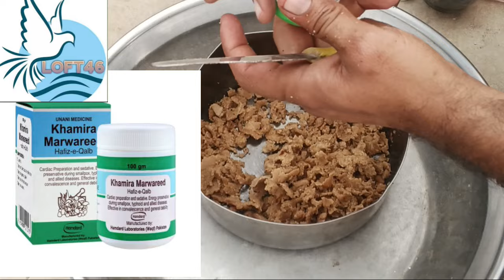Gola Kabootar Lambi Ka Khel Pani | Gola kabootar Chiknao | नवंबर में कबूतरों के लिए ताकत वाली रोटी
November ma Gola Kabootar lambi ka Khel Pani
November
November khel Pani

कबूतरों को दूर तक भेजने का खेल है पानी
कबूतरों में रोग का उपचार
कबूतरों को दूर तक भेजने का खेल पानी ले चली
कबूतरों के लिए छतरी कैसे बनाएं
कबूतर कैसे उड़ाये
कबूतरों को लंबे पट्टे पर कैसे भेजें?
कबूतरों को कैसे पकड़ें
कबूतरों को दूर तक भेजने का खेल पानी है
कबूतरों के लिए चिकन कैसे बनाये
कबूतरों के लिए घी लगी रोटी कैसे बनायें
कबूतरों का प्रजनन कैसे करें
कबूतर कैसे उड़ाये
कबूतरों की हर बीमारी का इलाज
ऐसी चीज़ें जो कबूतरों को दूर तक भेज देती हैं
kabootaron ko door tak bhejane ka khel paanee hai
کبوتروں کو چھتوں کے ساتھ لگانے والا کھیل پانی
kabootaron ko kaise pakaden
kabootaron ko lambe patte par kaise bhejen
kabootar kaise udaaye
kabootaron mein rog ka upachaar

Ahsan bhatti